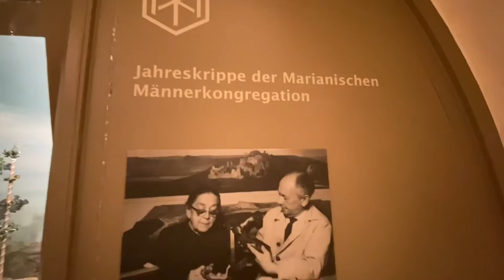Prayers for my Auntie Jeana‘s fast recovery Covid-19 Patient .Amen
Before I proceed to my appointment to the Hospital for my routine general Check-up, first
we visited this very solemn Church in München.
It’s very nice and you can see the Stations of the Cross.